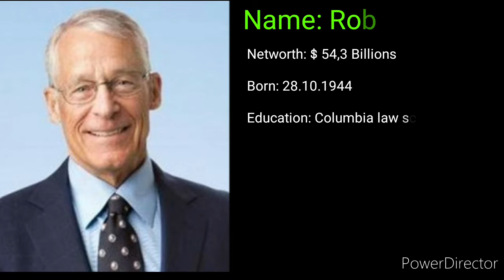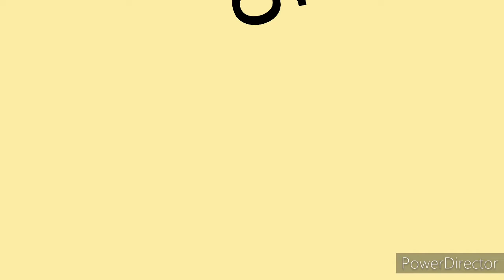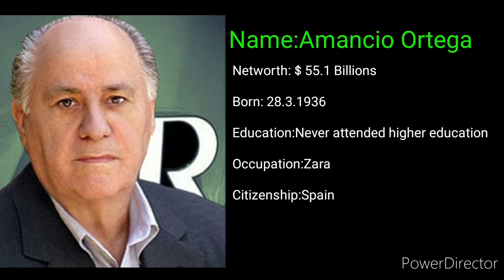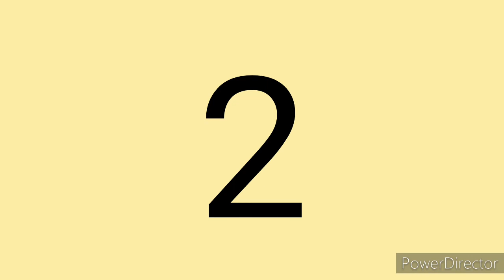Top10 Richest People in the World 2020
Thanks for visiting to our channel TOP TRENDING DATA.

In this video featured the Top 10 world's richest people 2020.